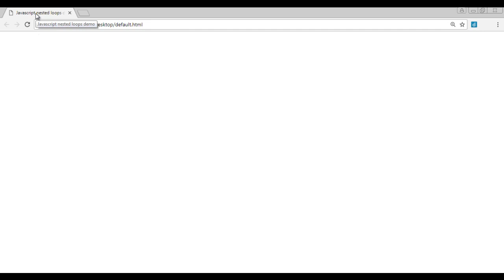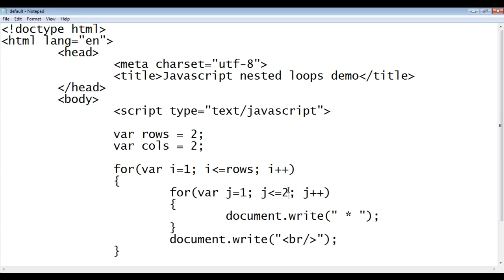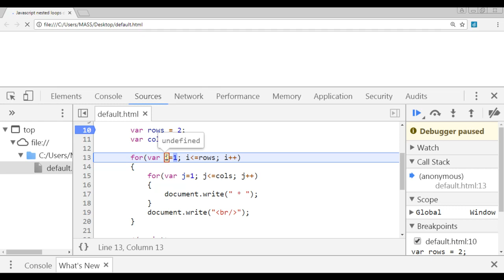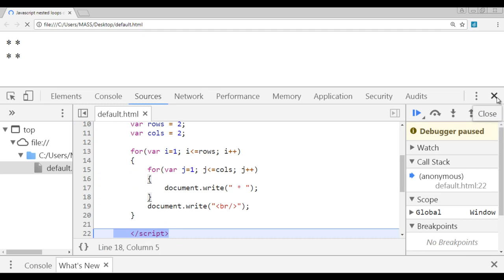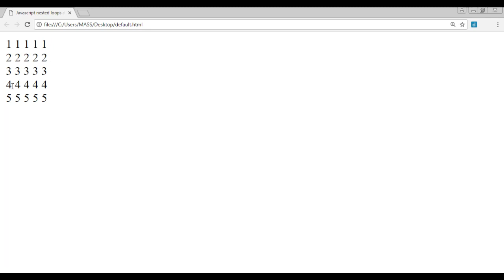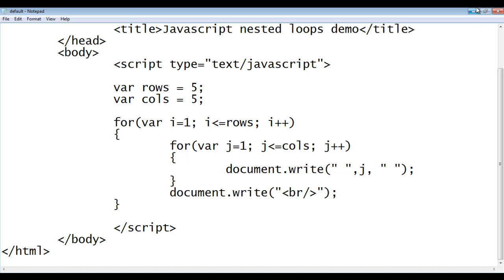JavaScript Square Pattern Program - JavaScript Tutorial 55 🚀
► Learn how to create a square pattern program in JavaScript. Follow this step-by-step guide to master pattern printing and improve your problem-solving skills with JavaScript loops.